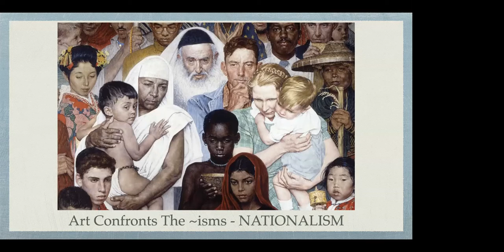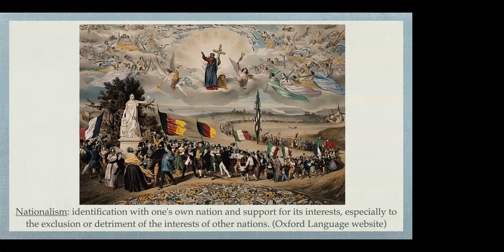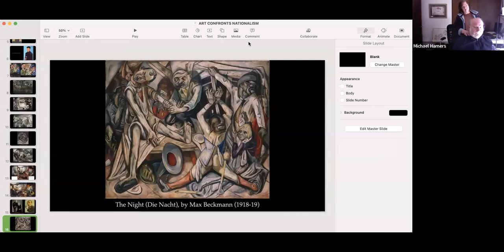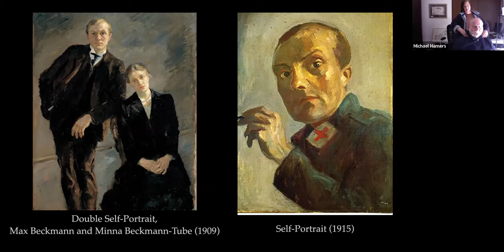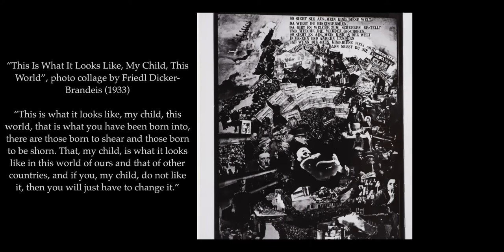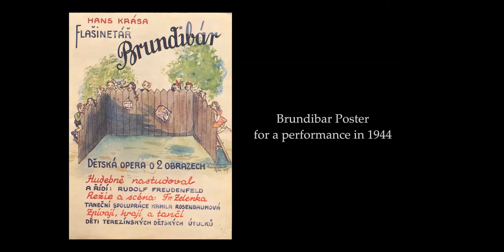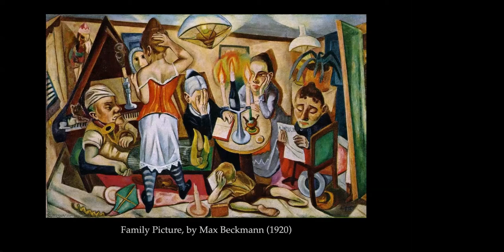Art Confronts Nationalism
I grew up believing that nationalism was a good thing. It meant patriotism, love of one’s country. But as an adult, when I listen to much of the media, or visit many news sites on the web, I sense that nationalism is no longer viewed in a positive light. What happened? Was I wrong when I was young? Or did the definition change?

This Art Brunch, we will examine the idea of nationalism as the identification with and promotion of the interests of one’s own country of origin. Sometimes such interests are to the detriment of other nations or particular communities within one’s own country. And what do we do when our  country’s interests are in conflict with our own personal values?

Art has often expressed this internal and societal conflict, especially during the 20th Century. Artists have often courageously, or treacherously (depending on your own perspective), challenged the political positions of their own nation. We will look at art that both supports and challenges the respective nation of the artist. In the process, I hope we find greater clarity and perspective about our proper relationship and attitude toward our own country.